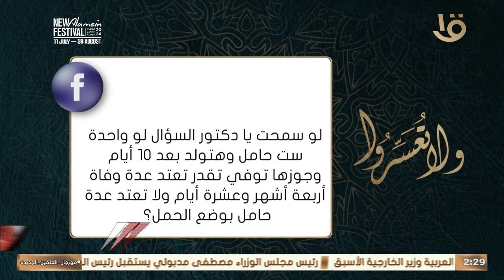ست زوجها مات قبل ولادتها بـ 10 أيام كيف تحتسب عدتها؟ .. د. عمرو الورداني يجيب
ولا تعسروا | ست زوجها مات قبل ولادتها بـ 10 أيام كيف تحتسب عدتها؟ .. د. عمرو الورداني يجيب